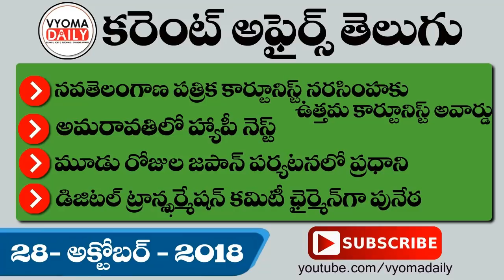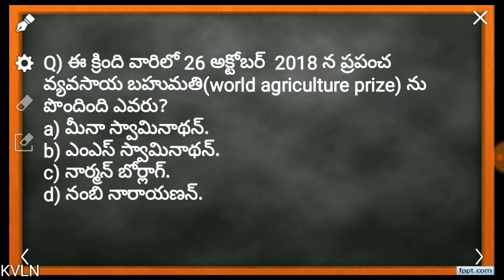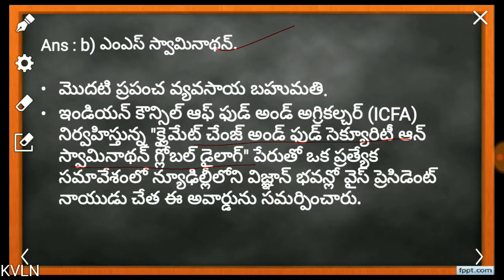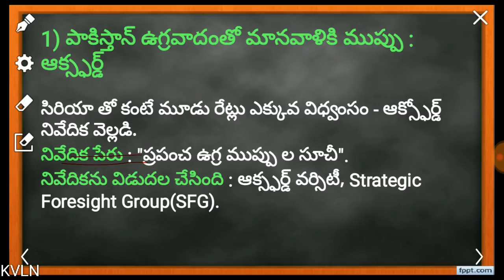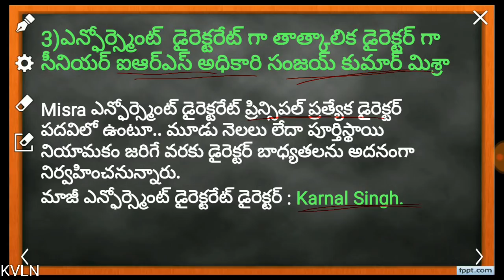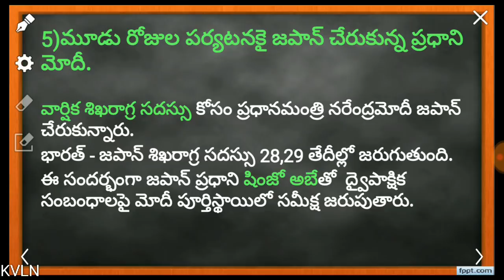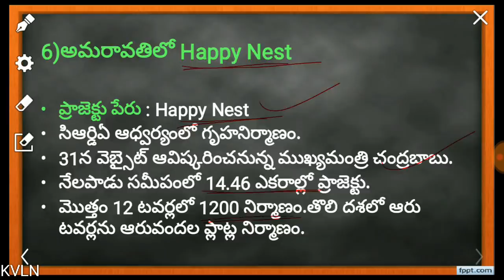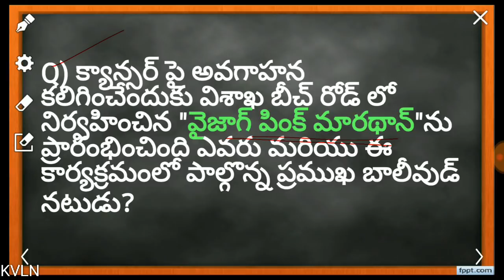Telugu Current Affairs 28 October 2018 | Latest AP,TS Current Affairs in Telugu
Telugu Current Affairs 28 October 2018 | Latest AP, TS Current Affairs in Telugu| Daily Telugu Current Affairs Bits తెలుగు కరెంట్ అఫైర్స్-వ్యోమ డైలీ useful for Competitive exams
We update Daily Telugu Current affairs in our channel which are useful for all Appsc and Tspsc Exams .